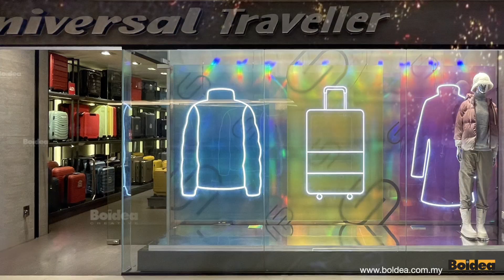Stunningly Universal Traveller window display and printing #